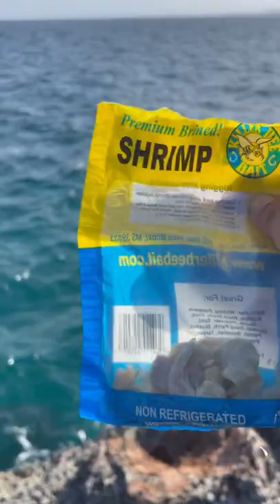Fishing Killer Bee baits brined Shrimp Dominican Republic 🇩🇴 (scorpion fish)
Quickie (15mins) on the way to the Santo Domingo airport in Dominican Republic 🇩🇴 after vacation with wifey, after seeing a couple of anglers, I got lucky n caught a Scorpion fish (new species)

Protect the environment. Don’t litter our fishing spots. Respect for all of us and nature.

Gear used:
-Shimano Nasci 2500  reel
-Ugly Stik 4 piece travel rod M
-killer Bee baits Shrimp